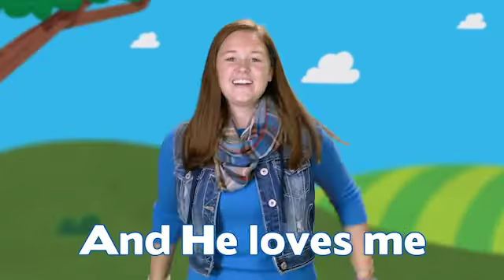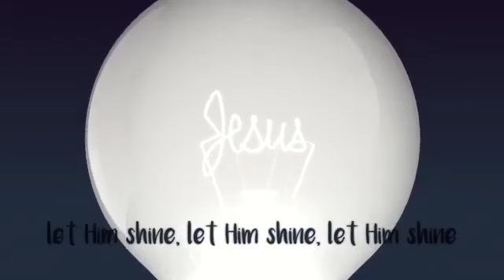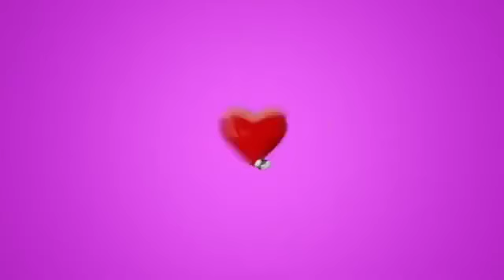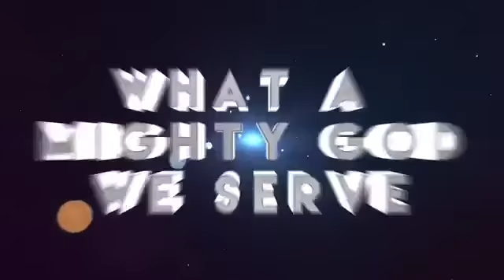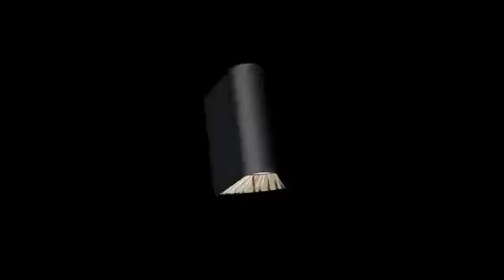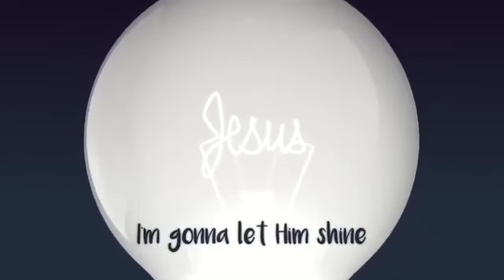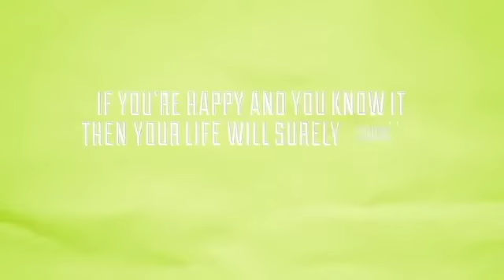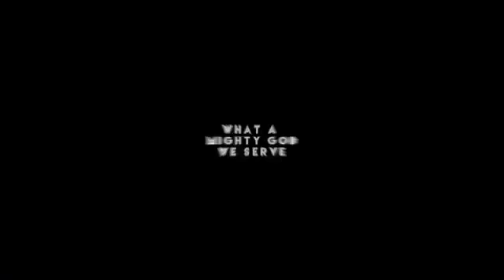Mystery Manor (Part 2) Toddler Services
🟠 Mystery Manor (Part 2)
      KE Service

🔶 Video Credit
TITLE - NEWSPRING/Mystery manor